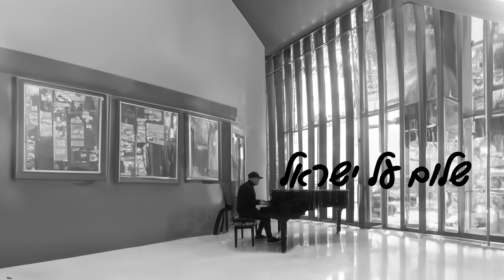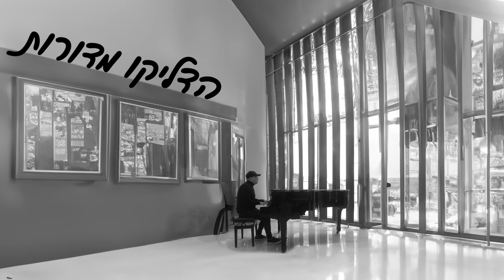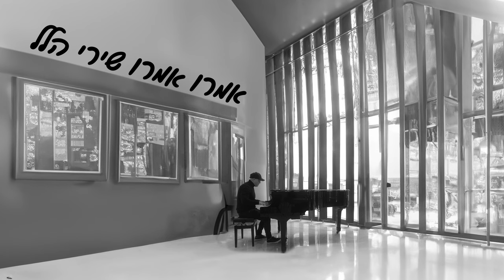SHALOM AL IASRAEL - SHAI BARAK שלום על ישראל - שי ברק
🕊 "Shalom Al Israel" - A Song of Peace for Hanukkah 🕎

I want to share something truly special with you.  I just released a new version of the song "Shalom Al  Israel" by in honor of Hanukkah and the current situation in our homeland. 🇮🇱✨

🎶 The Song of Peace:
"Shalom Al Israel" is not just a song; it's a heartfelt wish for peace in Israel. In these challenging times, this song music becomes a beacon of hope and unity.

🕎 Hanukkah Spirit:
As we celebrate the Festival of Lights, let's embrace the message of love and harmony. Hanukkah is a time for miracles, and this song beautifully captures the essence of spreading light in times of darkness.

🙏 Wishing Peace for Israel:
In the spirit of the song, let's join together in wishing for peace in Israel.

Let's make sure this message of peace reaches far and wide.

Thank you for being a part of this journey towards peace. 🤝💙 Together, we can make a difference!

With love,
Shai Barak